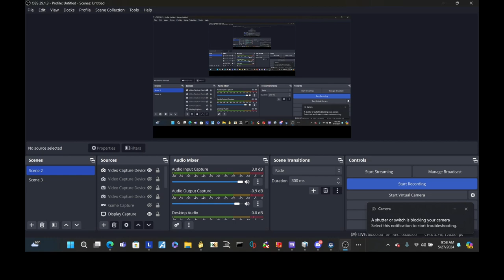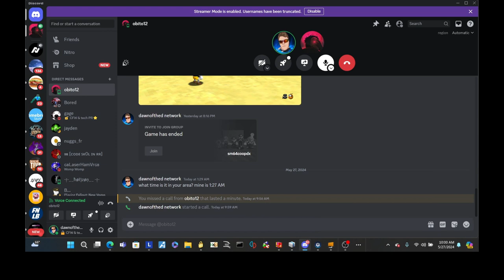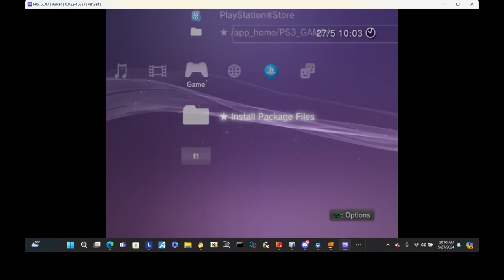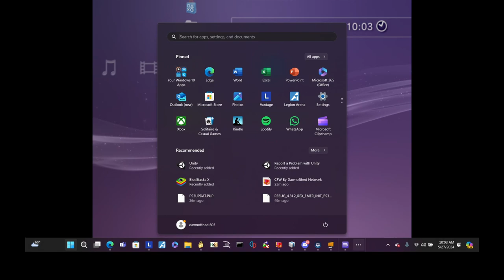PS3 CFW 4 80 Release by Dawnofthed Network.Inc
BETA RELEASE CFW.